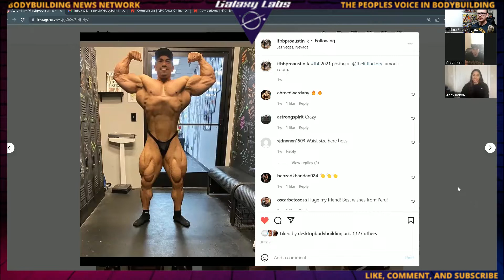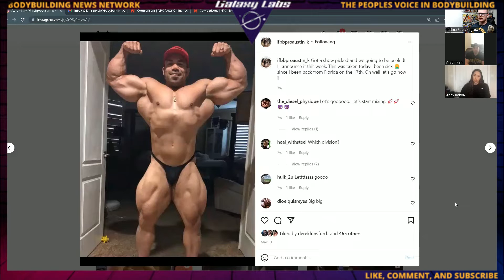Austin Karr Prepping for Open Debut - BNN Highlight from 2022 Chicago Pro Commentary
This is a highlight episode from the recent episode with Austin Karr and Abby Bolton commentating the 2022 Chicago Pro. In this Highlight Austin Karr shares his plan to start prepping for an upcoming Men's Open Bodybuilding Show. @abbybolton_ifbbpro and @ifbbproaustin_k

@galaxy.labs SAUNCH
@mrstaste_usa SAUNCH
@ninjavikingllc SAUNCH
@gym_pin SAUNCH